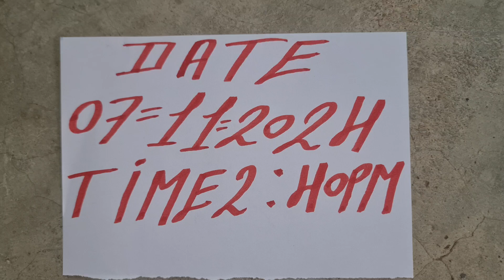valampuri sangu original